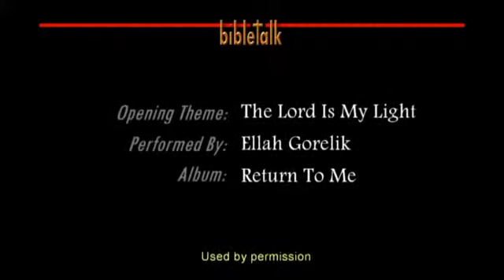Sermon on the Mount - Part 9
In this hour we finish up that part of our study that covers the Beatitudes with 'Blessed are those who are persecuted for the sake of righteousness...' Truly learn how to 'extract the precious from the worthless'.